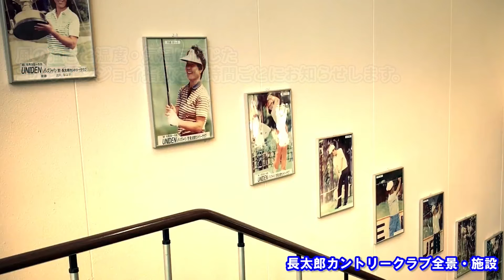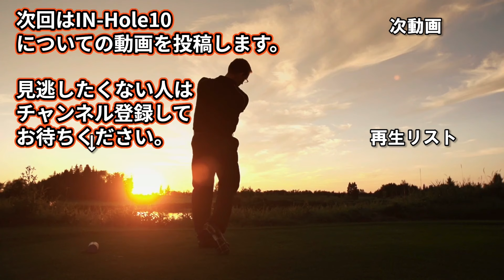【千葉県】長太郎カントリークラブ（OUT-Hole1～9）ホール 攻略 天気 予約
次回はIN-Hole10についての動画を投稿します。

長太郎カントリークラブ
PGMが保有運営するゴルフ場です。

長太郎カントリークラブ　予約状況を確認

　◎攻略を知って、スコアアップしたい
　　　・各スコアのユーザがこのゴルフ場をラウンドした際のデータ
　　　・Drone & Photo galleryよりコースレイアウトとピン位置を確認